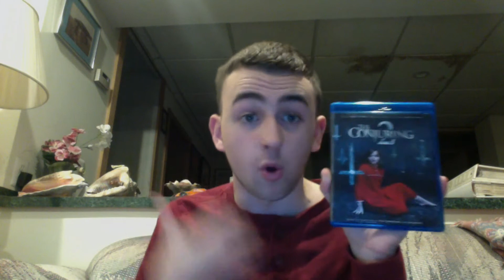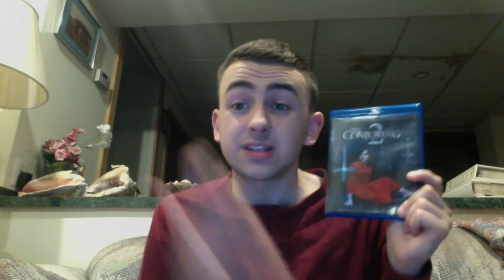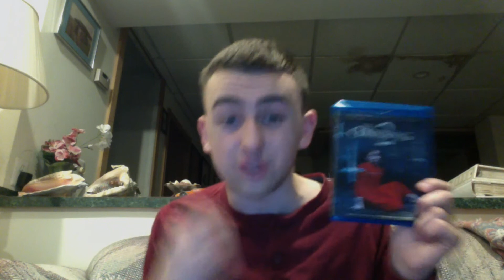The Conjuring 2 Movie Review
Amazing Sequel that somehow find a way to be better than the 1st movie with an even better cast and some amazing performances and one of the overall best well crafted screenplays i've seen this year that is as compelling and emotional and it is scary and suspenseful that is one of the best horror sequels i've seen in sometime and is one of the best movies of the year in general!!